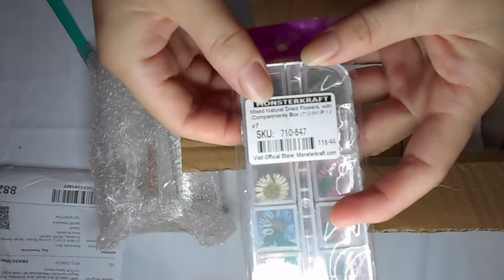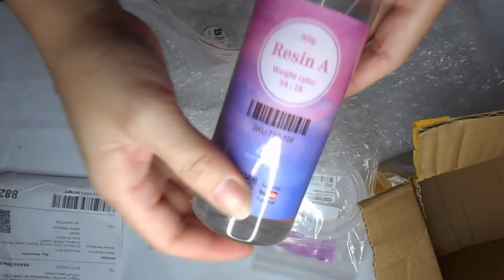Unboxing Resin Crafting Set I Bought Online (No review)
Unboxing new craft materials I got from Monstercraft, a local online craft store. Epoxy resin, silicone molds and natural dried flower.